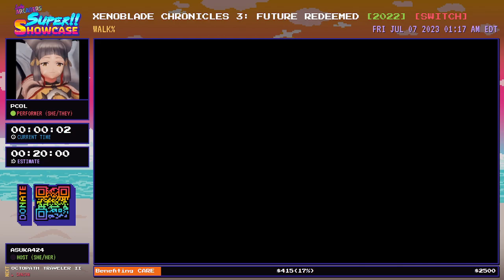LASS2023 - Xenoblade Chronicles 3: Future Redeemed (Walk%) in 16:26 [w/ Pcol]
Introduction at 0:52
Run begins 02:32

Hosted by Asuka424 (she/her)

From the Lady Arcaders Super Showcase 2023, an all-women charity talent showcase event that ran from July 6-9th 2023 benefitting CARE, and featuring a bunch of talented women showing off games that they love!